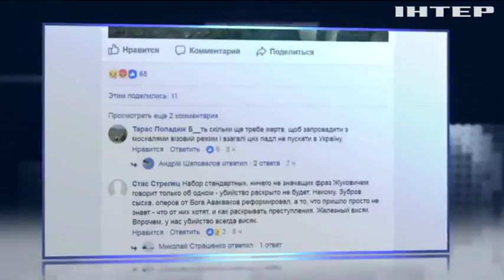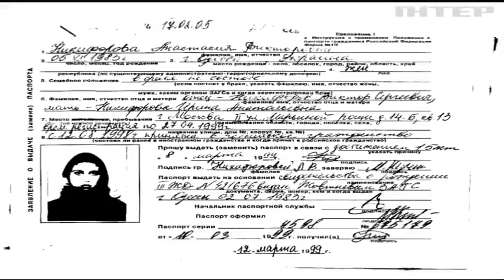Убийство Окуевой: Адам и Амина несколько месяцев находились без охраны